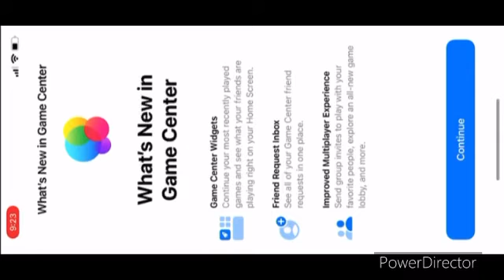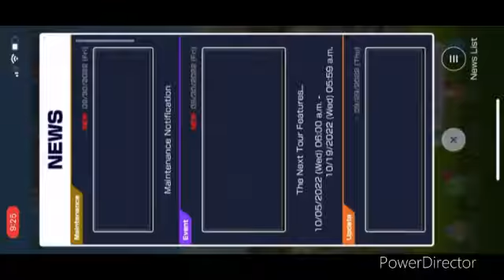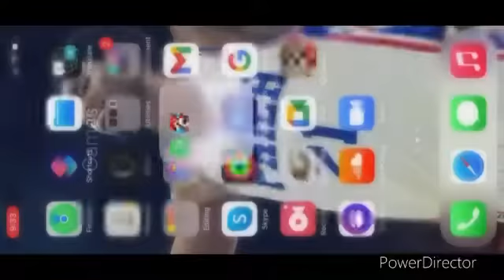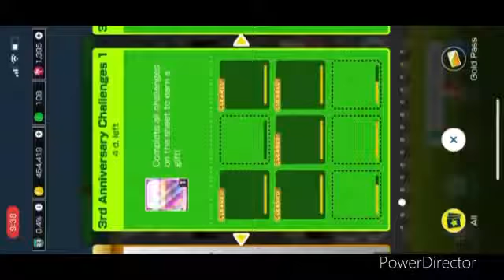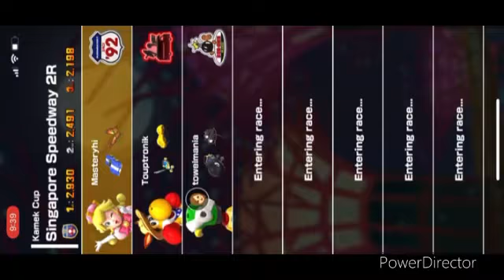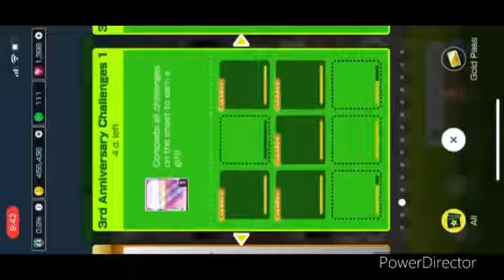Mario Kart Tour part 241- Finish the race at Donkey Kong Cup & Kamek Cup ( Anniversary Tour)